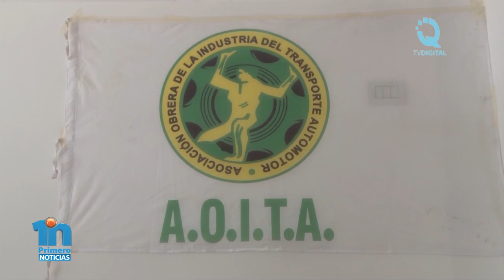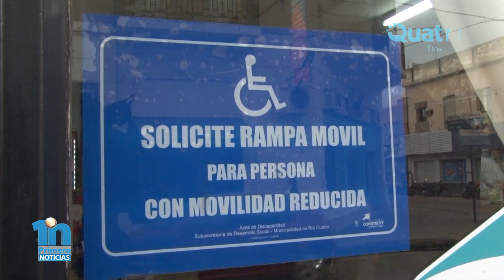INFOCLIP EDICION NOCTURNA 22 04 2016